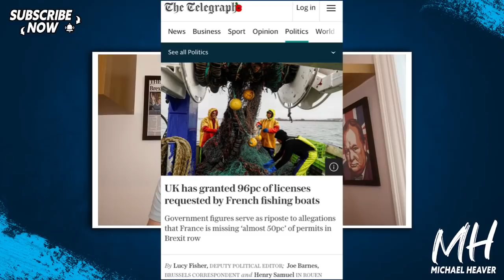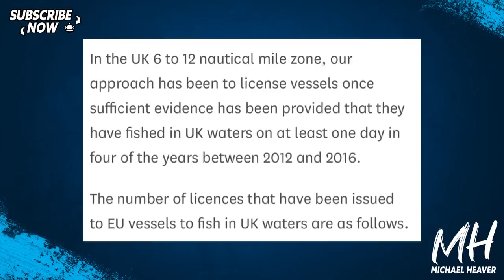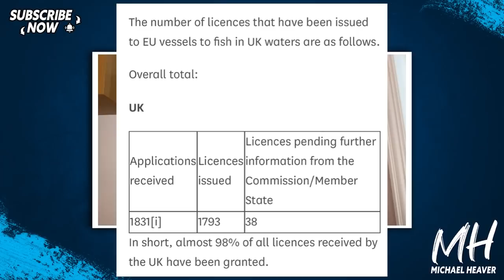UK Has APPROVED 98% Of EU Fishing Licenses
"UK has granted 96pc of licenses requested by French fishing boats. Government figures serve as riposte to allegations that France is missing ‘almost 50pc’ of permits in Brexit row" Telegraph